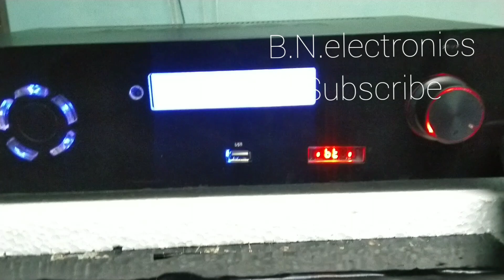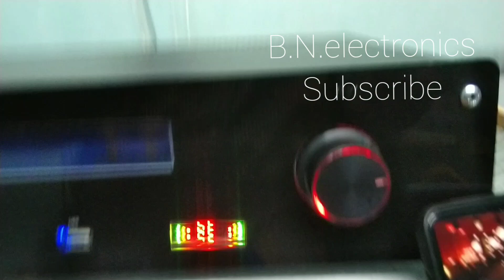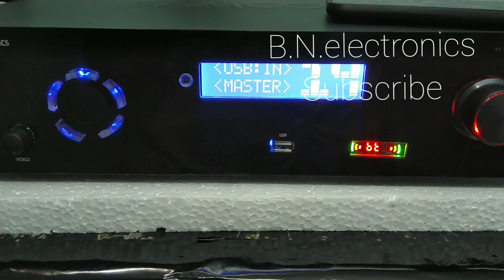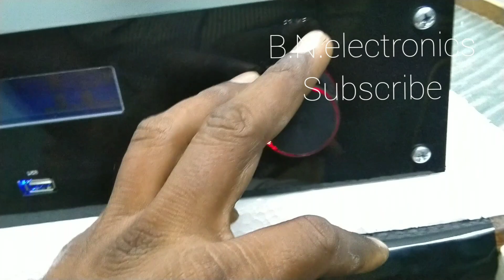5.1 DOLBY DTS X {A.R.C} SUPPORT SCREEN MIRROR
rs 15.000